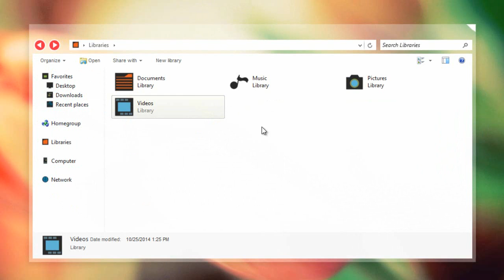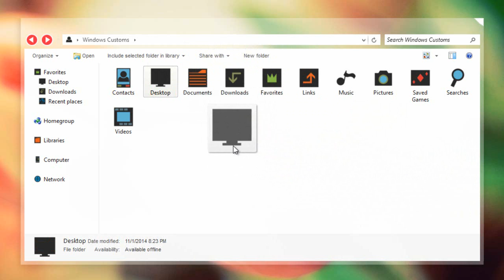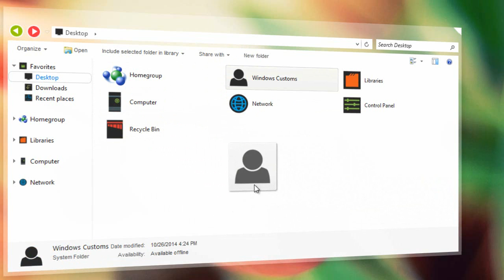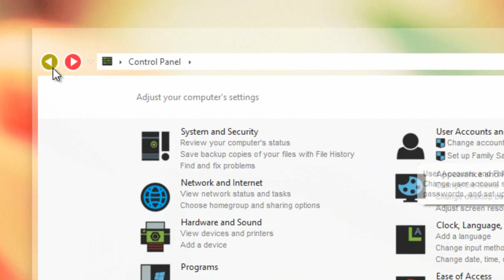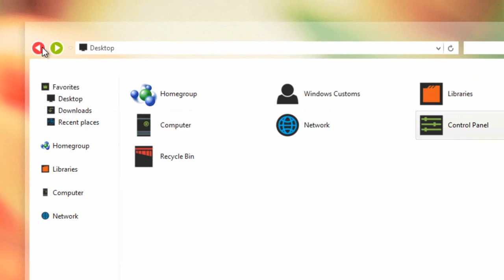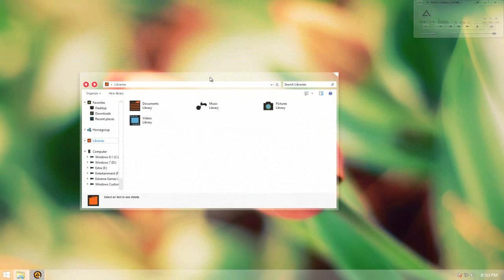Windows 8.1 Theme - Tulip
▬▬▬▬▬▬▬▬▬ஜ۩۞۩ஜ▬▬▬▬▬▬▬▬▬▬
▓▓▓▓▒▒▒░░░ DOWNLOAD LINK ░░░▒▒▒▓▓▓▓
▬▬▬▬▬▬▬▬▬ஜ۩۞۩ஜ▬▬▬▬▬▬▬▬▬▬